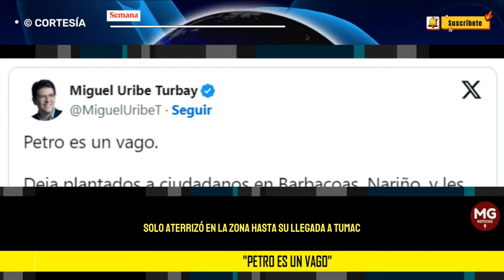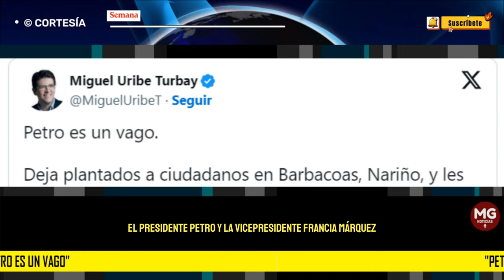"PETRO ES UN VAGO" 📢 DURO COMENTARIO MIGUEL URIBE CONTRA EL PRESIDENTE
"Petro es un vago", Miguel Uribe hace duro comentario al presidente por no llegar a un evento con los habitantes de Tumaco
SEMANA